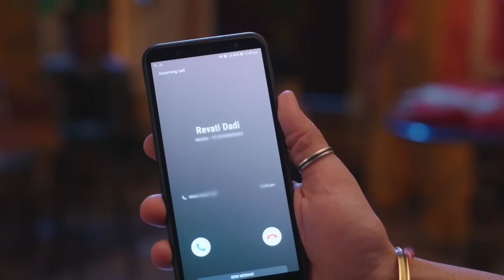Revathy gets kidnapped -17 Dec to 21st Dec 2018 - Agnifera - Hindi TV Show - Highlights - And TV